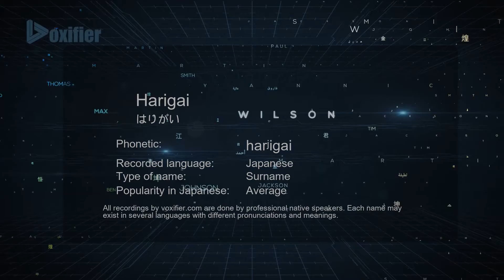How to Pronounce Harigai (はりがい) in Japanese - Voxifier.com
This is the Japanese pronunciation, gender, and phonetics recording of the name Harigai (はりがい). The same name may exist in other languages with different pronunciations. Check the meaning of name along with other possible pronunciations or similar names for free Voxifier uses the help of expert linguists to simplify pronunciations by replacing some special sounds with sounds more commonly available across all languages.